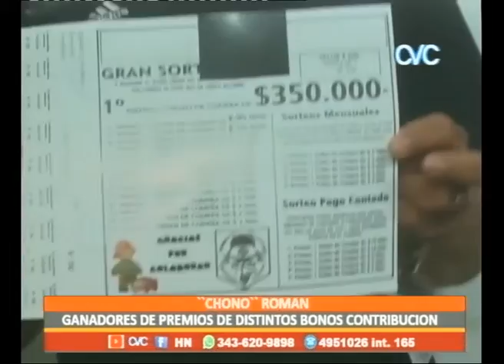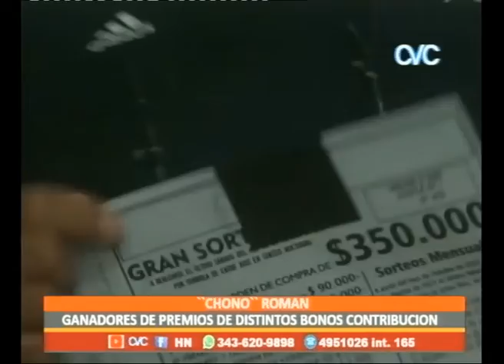GANADORES DE PREMIOS DE DISTINTOS BONOS CONTRIBUCION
``CHONO`` ROMAN